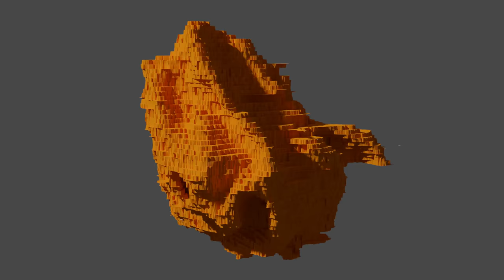Mitochondria with normal rotation